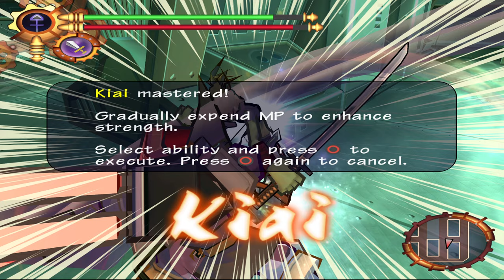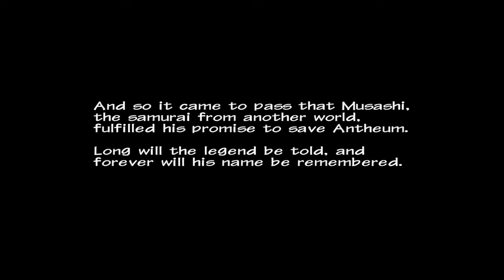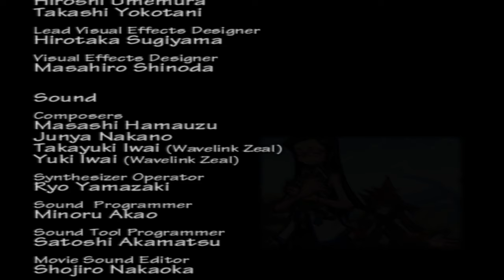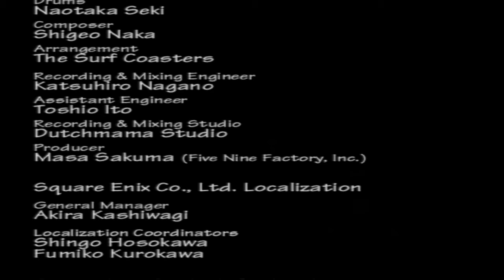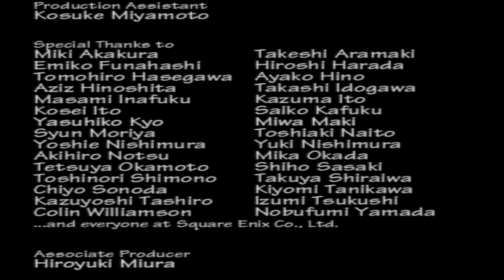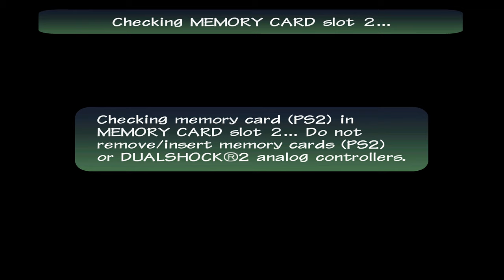Musashi: Samurai Legend Remastered - Chapter 6: The Final Showdown & Ending - PS2 gameplay part 13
Finally, Musashi's moment of destiny is at hand. Using the jetboard given to him by Geldbrenner, Musashi rides the waves toward Rampart Isle, home of Gandrake Headquarters. As he steps onto the island, Gandrake and his Board of Directors arrive to welcome him. After a failed attack leaves him momentarily restrained, Musashi breaks free and charges into the building for his ultimate mission: to rescue Princess Mycella and put an end to Gandrake Enterprises!

｢Timestamps｣
00:00:00 🐅 Learning the Leaping Tiger technique / Last minute shopping
00:05:15 🧑‍🔬 Geldbrenner invents the jetboard
00:07:31 👨‍🦳 Banon gives Musashi his final words of encouragement
00:09:35 🏄 Musashi rides the jetboard toward Rampart Isle
00:10:08 🕴️ Gandrake & his Board of Directors give Musashi a warm welcome
00:14:32 🏢 Gandrake Headquarters: The Final Showdown
00:36:53 ⚔️ BOSS: Malbec
00:38:54 🏢 Gandrake Headquarters: The Final Showdown
00:49:23 ⚔️ BOSS: Glogg & Riesling
00:54:21 🏢 Gandrake Headquarters: The Final Showdown
00:56:45 ⚔️ BOSS: Shiraz
00:59:42 🏢 Gandrake Headquarters: The Final Showdown
01:06:53 ⚔️ BOSS: Rothschild
01:17:00 💏 Musashi rescues Mycella
01:20:00 👇 Rothschild's final act
01:20:31 🏃 Musashi's great escape
01:23:25 ⚔️ BOSS: Gandrake (Musashi?)
01:33:00 💔 Gandrake does the unthinkable
01:35:51 ⚔️ FINAL BOSS: Gandrake Nebulized
01:41:38 🎞️ Ending
01:46:36 ⚔️ The Final Showdown
01:47:36 📜 End Credits
01:51:05 💫 Post-credits scene